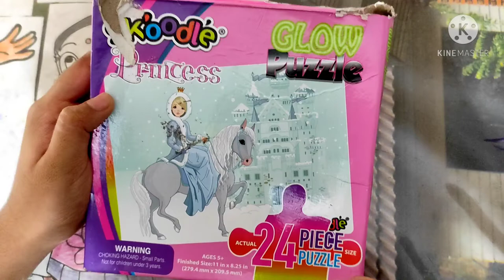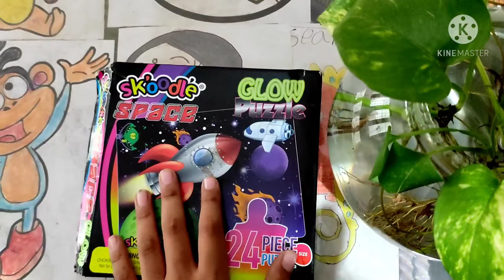oru puzzle game😜Adipoli | Adhnan Tech